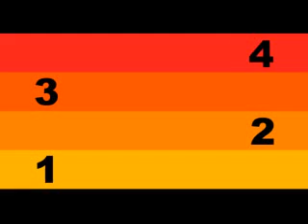QUBE Ensemble - One Note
The QUBE Ensemble of Queen's University, Belfast perform Pedro Rebelo's 'One Note' at the Sonic Arts Research Centre's Sonic Lab.